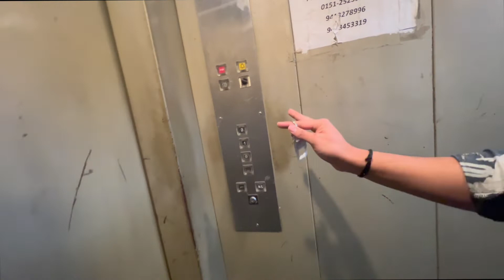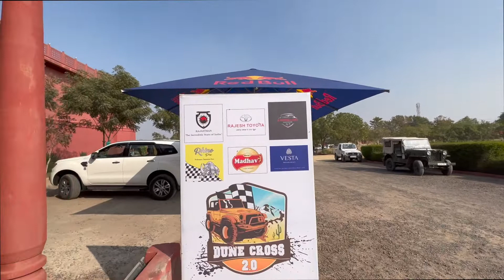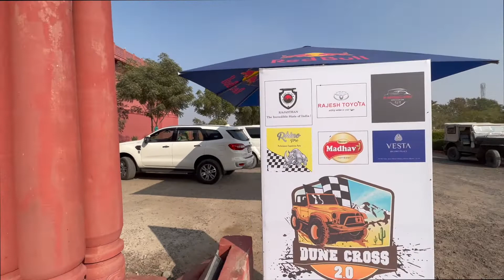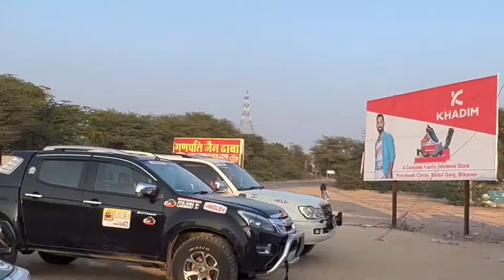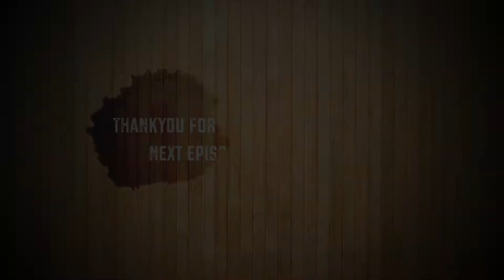Vesta Bikaner Palace || Episode 3 || Rajasthan Motor Sports Club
@Off road vlogs ajay

This video is about our three days dunes cross challenge in bikaner, organised by Rajasthan Motor Sports Club the owner devender rathore.
Dates 7-18-19 Dec.